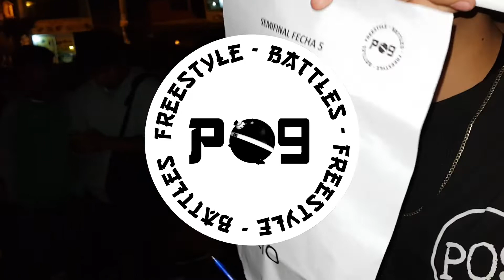🔥 SIAN vs JC - Semifinal - Clasificatoria Villa Salvaje - Final Nacional P09 🎙️🔥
Muy agradecidos con el Colectivo Villa Salvaje por ser sede de esta Fecha Clasificatoria siganlos en Facebook

Colectivo P09 Frente al Gallo mas Gallo VMT 🐔

Host: Jorge MC ⭐ / JEPO ⭐
Jueces: JMC ⭐ / Kreus ⭐ / Skill ⭐
Organizador: ARMA ⭐
Camara: ARMA ⭐
Sonido: DJBot 🤖